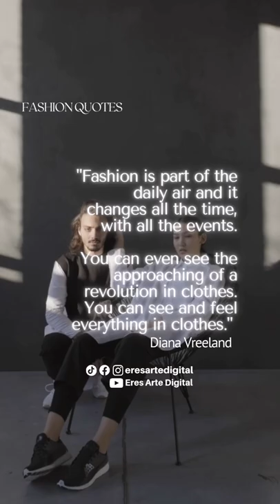Diana Vreeland explains how fashion works and what it represents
Diana Vreeland  explains the meaning of clothes 👖​👗​🩳​👙​
"Fashion is part of the daily air and it changes all the time, with all the events. You can even see the approaching of a revolution in clothes. You can see and feel everything in clothes."